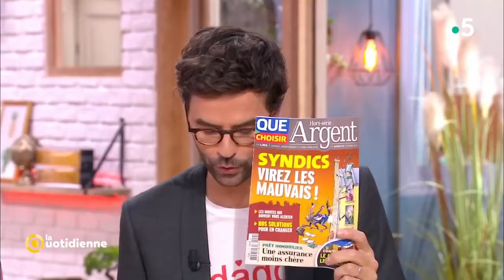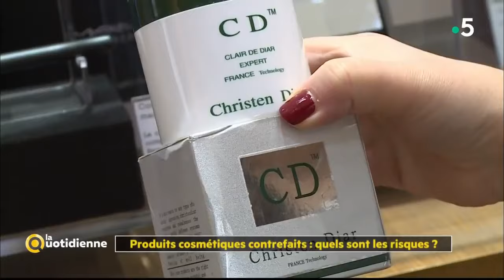Attention : les contrefaçons sont partout !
Attention danger : les contrefaçons inondent le marché ! - octobre 2019